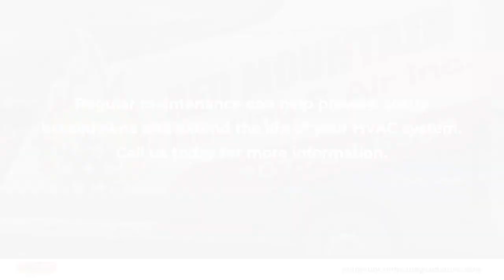Red Mountain Heating & Air Novato California 94947